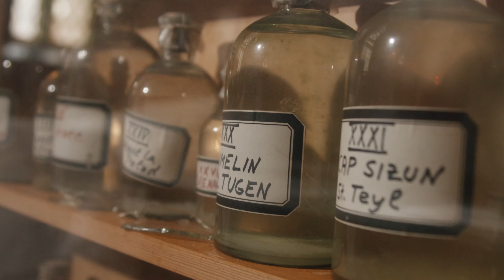DERNIÈRE BALADE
Dernière balade avant travaux de restauration
Musée de Morlaix
Mai 2022